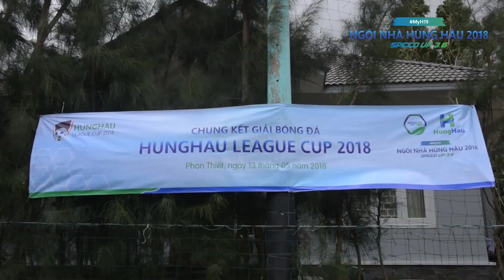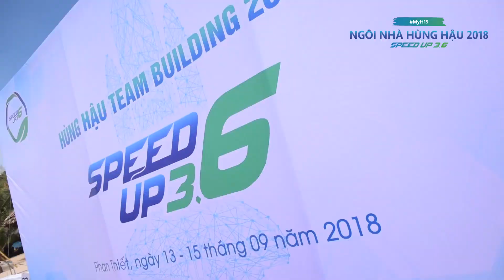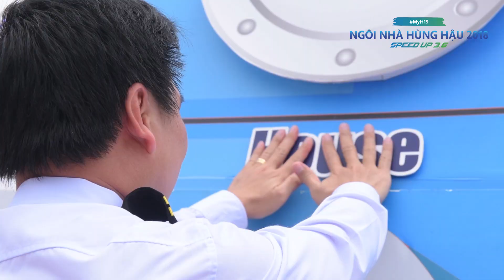Teambuilding Ngôi nhà Hùng Hậu 2018 (FULL)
Chủ đề xuyên suốt: SPEED UP 3.6 với sự tham gia của gần 700 thành viên